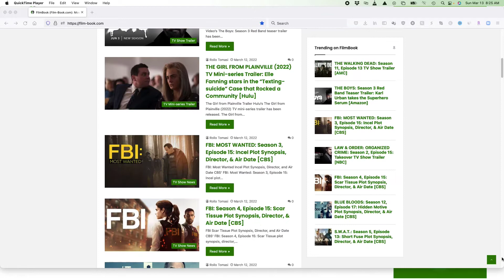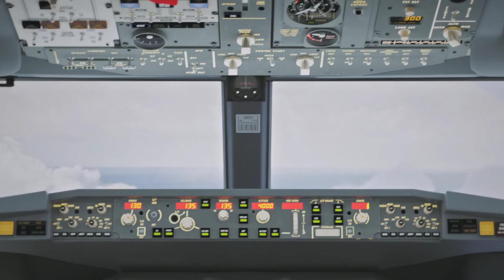DOWNFALL THE CASE AGAINST BOEING (2022) Movie Review | Ending Explained | Sundance Film Festival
A Downfall The Case Against Boeing movie review from the 2022 Sundance Film Festival. This Downfall The Case Against Boeing review is for the 2022 movie directed by Rory Kennedy. I hope you enjoy this Downfall The Case Against Boeing film review and watch to the end to hear all of our thoughts on this film. Tell us what you thought by using the thumb scale.

Hashtags for this video